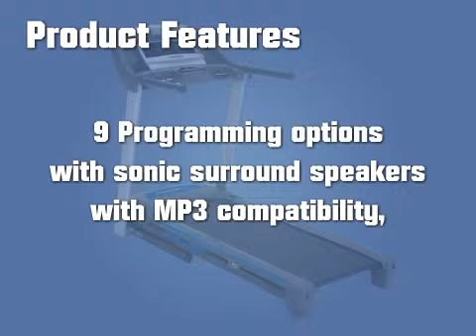24 Horizon Fitness T101 Treadmill